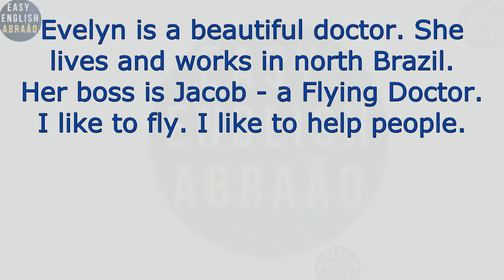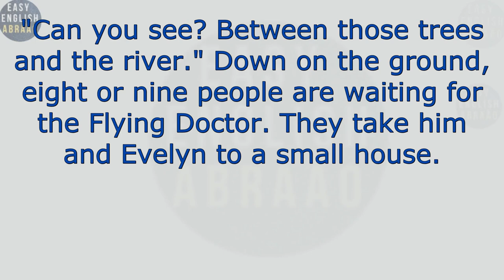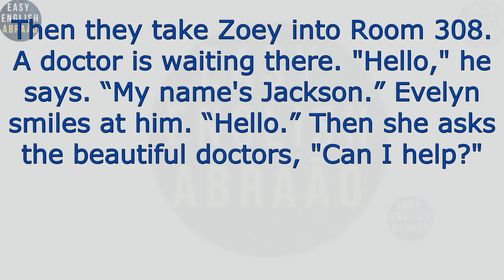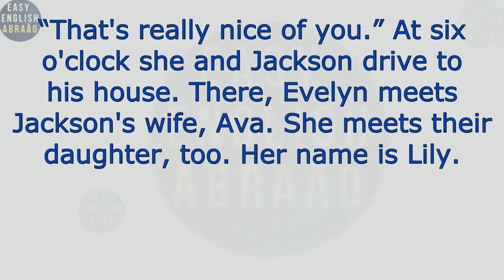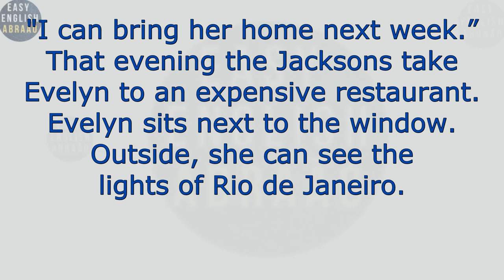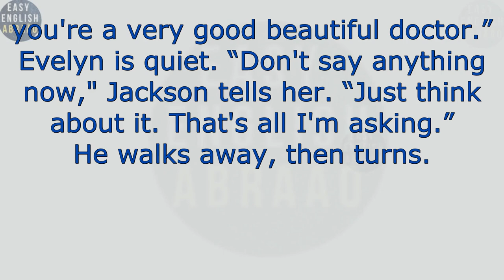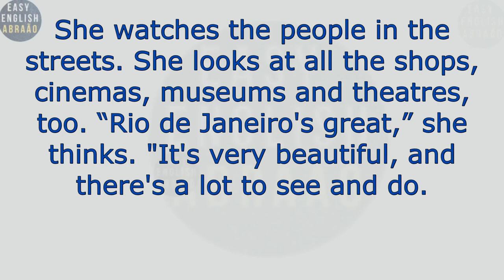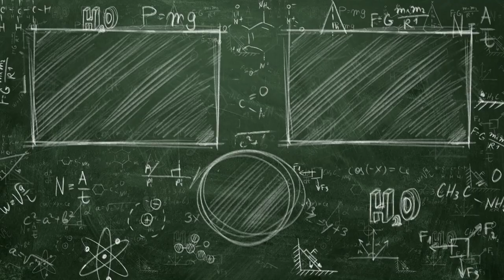Learn English Through stories Level 0 / English Listening Practice For Beginners.